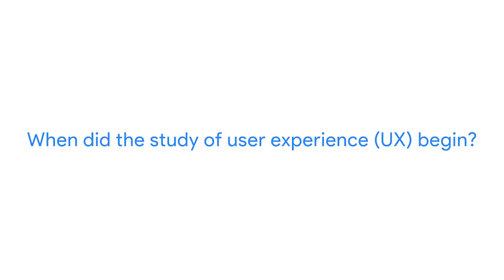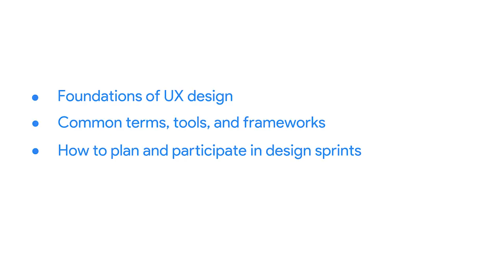(START THE PROGRAM) Foundations of User Experience Design part 3 WITH HINDI SUBTITLES.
Introduction to Course 1: Foundations of User Experience Design